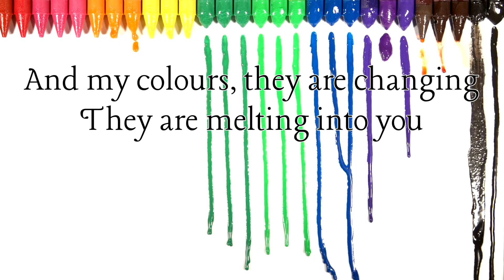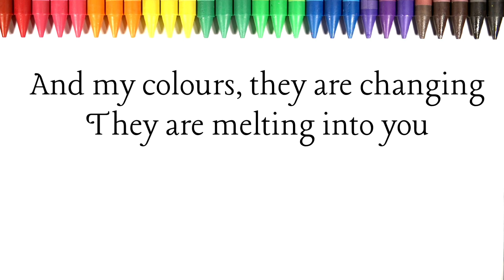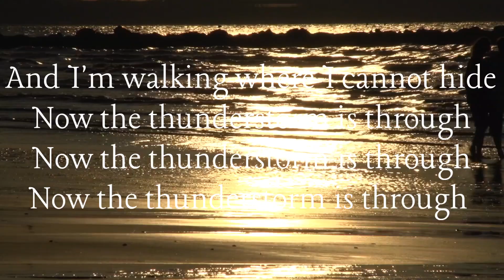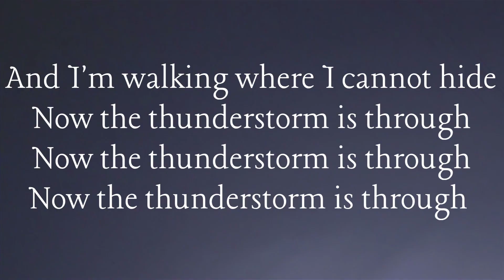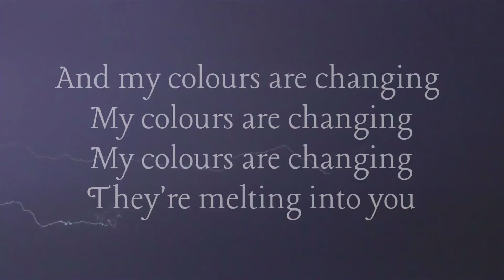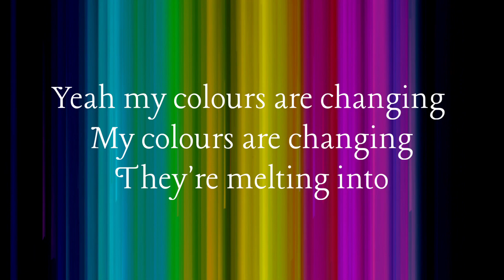Thunderstorm - Beth Sarah Official Lyric Video